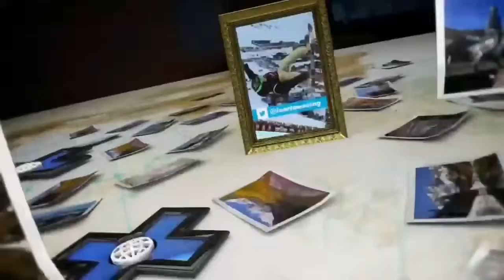878MB test2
test